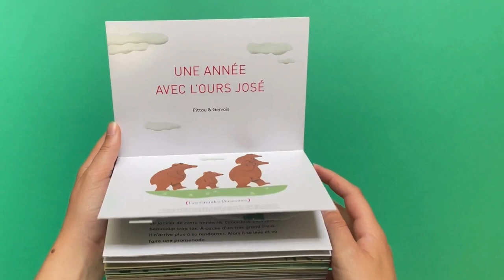UNE ANNÉE AVEC L'OURS JOSÉ - Pittau & Gervais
Cette année, la vie de l’ours José est toute chamboulée : réveillée dès le mois de janvier par un froid intense, ce grand solitaire rencontrera l’ourse Josie au mois de mars… et ses deux oursons ! Quelles surprises lui réserveront les mois suivants ?

En 12 petits tableaux animés aux couleurs des 12 mois de l’année, ce livre raconte les petits plaisirs… de la vie d’un ours   !